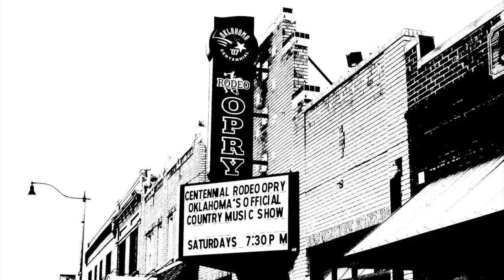Bob Style performs "The Red Strokes" at the Centennial Rodeo Opry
Inspired by his recent attendance of several Garth Brooks shows, Bob Style sang this song at the Rodeo Opry in Oklahoma City on November 22, 2014!